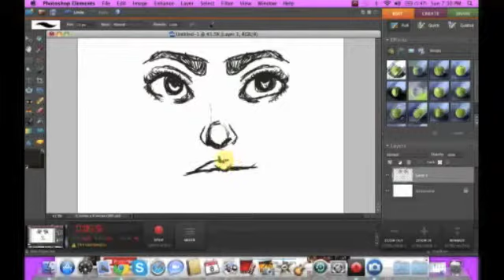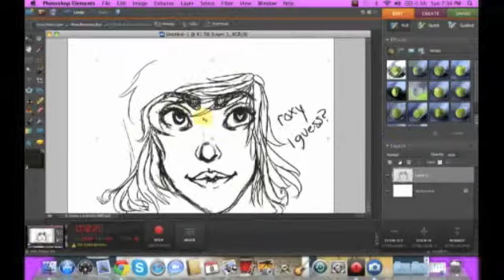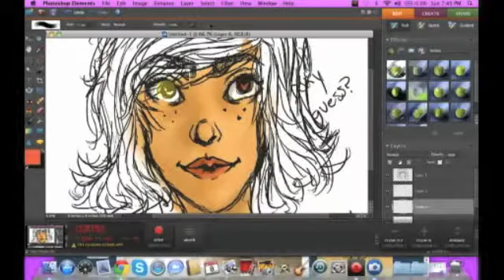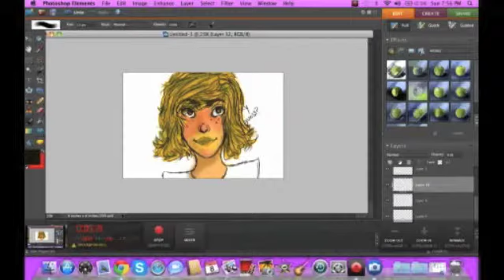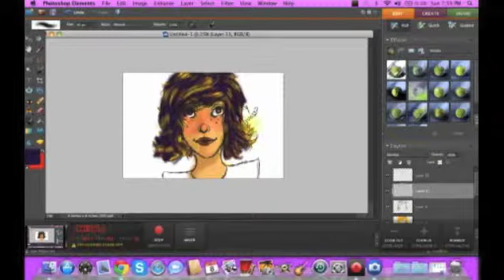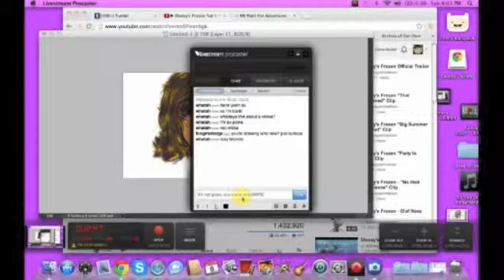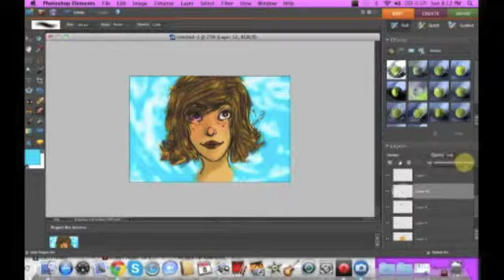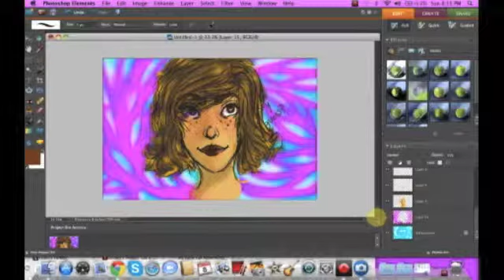Roxy Lalonde Speedpaint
Hey so I did another speedpaint of Roxy Lalonde from Homestuck. The songs were are Hold That Thought and Erase Me both by the Ben Folds Five